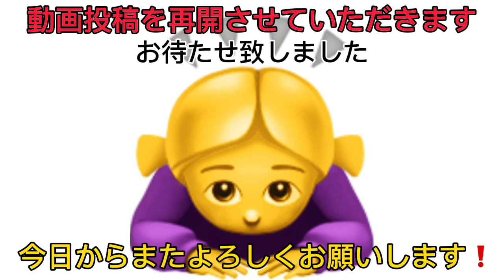「お知らせ❗️」今日から用事が済み、動画投稿を今日から再開させていただきます😊 (視聴者のみなさん、8日間動画を楽しみにお待ちいただき、ありがとうございました😭)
視聴者の皆様、こんにちは、こんばんは。新幹線Games&鉄道チャンネルです。このチャンネルでは主にゲームや鉄道に関する動画をアップしています。時折、食べ物に関する動画もアップしております！

ライブ配信は、たまに土日祝日や長期休みの際に多く行っております。ぜひご視聴いただければと思います。大歓迎です！

ライブ配信チャットのルールを守り、みんなで楽しい時間を過ごしましょう。

🔴 他の視聴者が不快に感じるコメントはやめてください。
🔵 同じ内容のコメントや絵文字の連投、荒らし行為はやめてください。
🟡 視聴者同士での長時間の会話、宣伝は控えめにお願いします。
🟢 暴言や不適切な発言はやめてください。

ルールを守れない場合、配信者やモデレーターがタイムアウトや非表示の対応をさせていただくことがありますので、ご了承ください。

また、以下の再生リストもご覧いただけます

ぜひ楽しんでいただければ幸いです！

編集者/新幹線Games&鉄道チャンネル